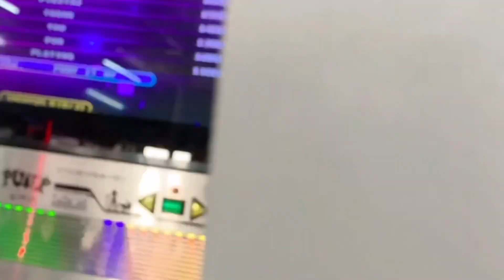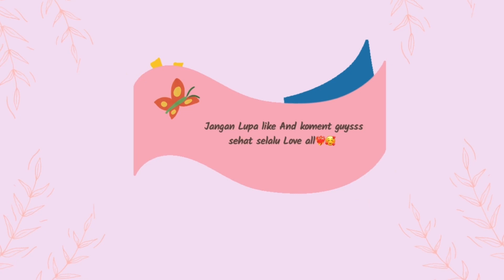AMAZON POLEWALI WAH SEMUA SUPER LENGKAP🥰